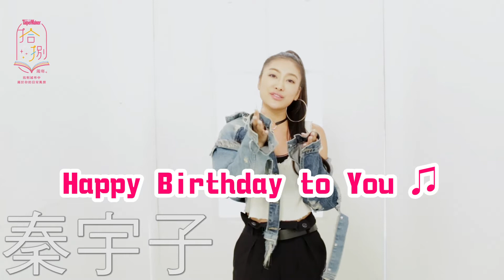Taipei Walker 18周年～拾捌歲生日快樂！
18年了，你還閱讀雜誌嗎？！
還期待每個月1號出刊
看到封面的那一眼瞬間
內心OS：「超喜歡這期封面」還是「OMG！」

18年來，從最早期的雙周刊改為月刊，
去年十月，從情報誌轉型為生活誌，主題發揮更多元，
今年十月，再度跨界與當紅韓國設計團隊Sticky Monster Lab合作，
全新的生日禮物，感謝您18年來的支持！